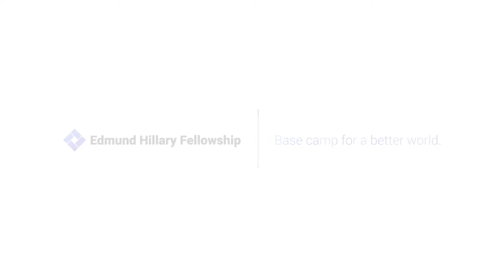New Earth Party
Being silly at New Frontiers. ;)